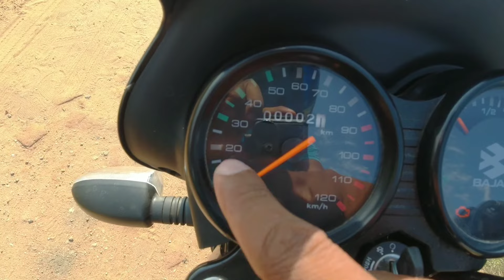2023 New Bajaj CT 110X Review in Tamil🔥 | 110cc | New Colour Update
2023 New Bajaj CT 110X Review in Tamil🔥| Bajaj | 110cc | New Colour Update

bike price:85k

friends in this video iam going to show you the best 110cc mileage bike Bajaj CT 110X , weight less bike good looking better stability overall cost wise low bajaj ct 110x is best buy in 2023